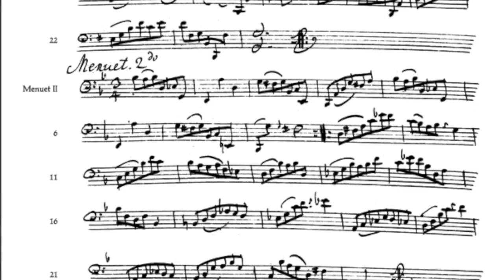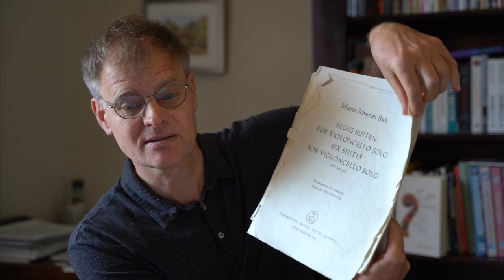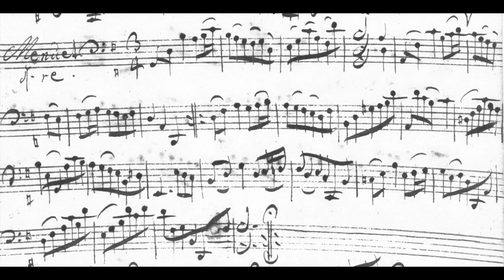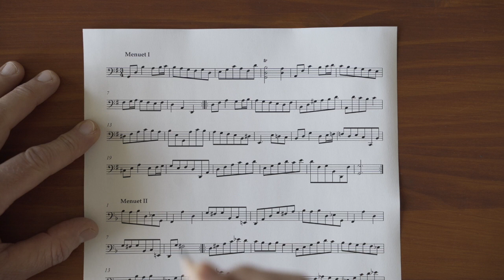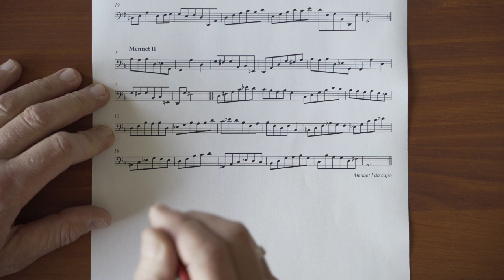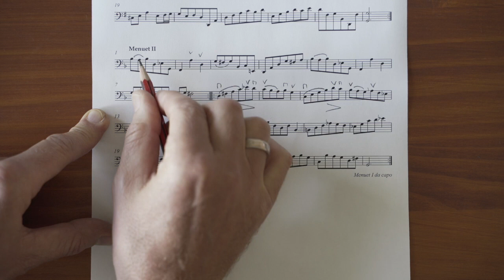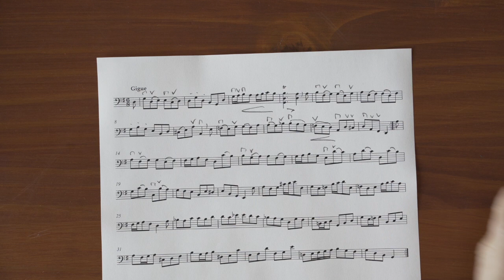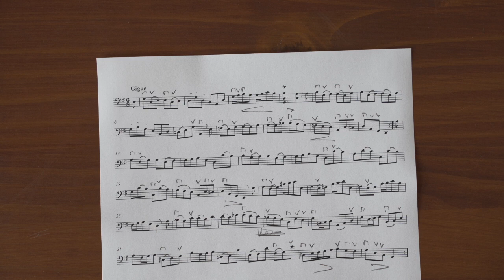Hans Huyssen - Bowing Bach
The South African String Convention presents:
Hans Huyssen (violoncello)
CV on SASC website

Bowing Bach:
Presentation on bowing in the suites for solo Violoncello by J.S. Bach.